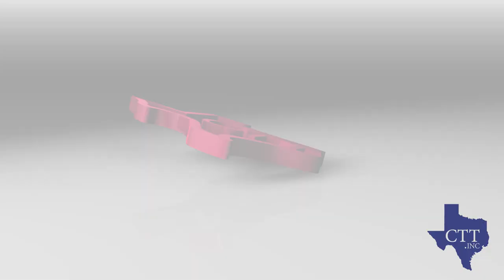Your health matters to us. Now enrolling Women's research studies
to apply today.